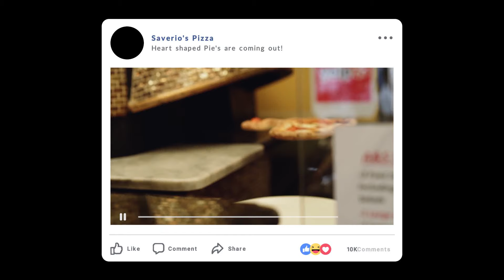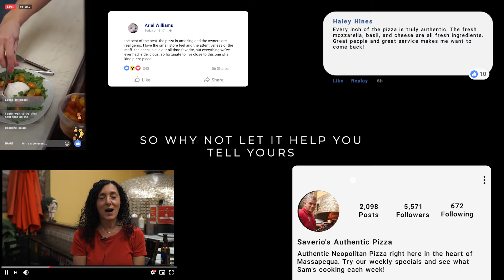Storytelling through Social Media